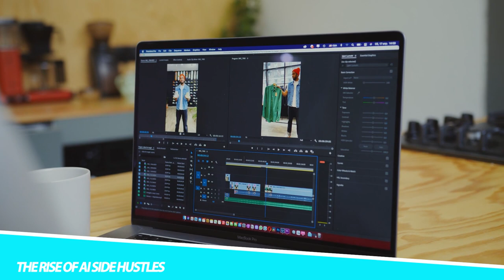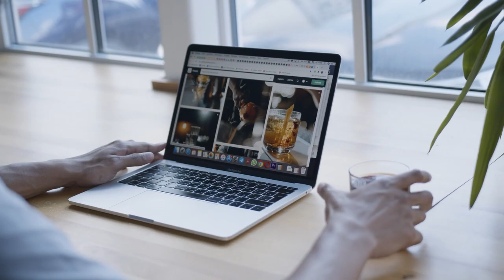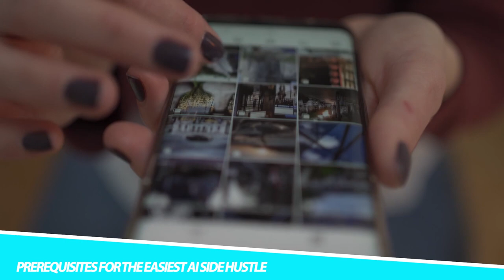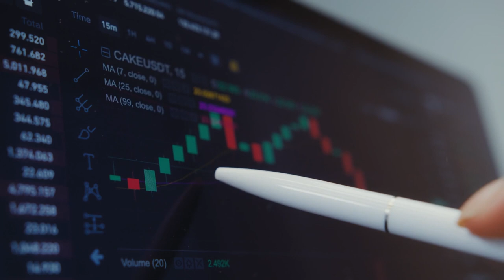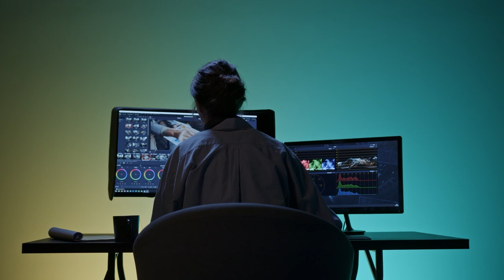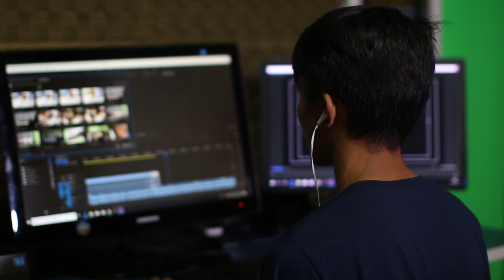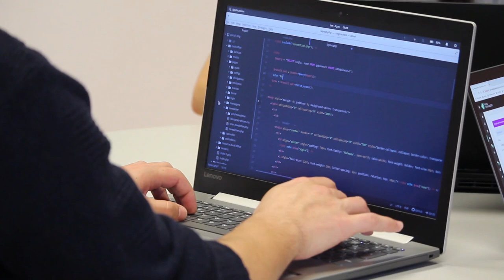Easiest AI Side Hustle of 2023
In the rapidly evolving landscape of the digital age, opportunities abound for those looking to diversify their income streams and embark on side hustles. Among these opportunities, one stands out as particularly accessible, forward-thinking, and potentially lucrative—the world of AI (Artificial Intelligence). As we venture into 2023, the easiest AI side hustle of the year emerges as a beacon of opportunity for individuals seeking to harness the power of AI without the need for advanced technical expertise. AI, once reserved for tech giants and research institutions, has become increasingly democratized, and its applications have proliferated across various industries.

What was once considered futuristic is now within the reach of everyday entrepreneurs and enthusiasts. Whether you're a stay-at-home parent, a full-time professional, a student, or simply someone eager to explore new horizons, the easiest AI side hustle of 2023 offers a compelling way to leverage this cutting-edge technology. So, if you've ever been curious about AI, its practical applications, and how it can be your ticket to a rewarding side hustle in 2023, join us on this journey through the world of the easiest AI side hustle of the year. It's time to unlock the potential of AI and embark on a path toward financial independence and digital innovation.

The videos that are made on this channel are only to get information. Our team always tries to give to latest and correct information. The information that is presented in the form of videos takes lots of research then the information is compiled in the form of video. If you find any information is incorrect then please inform us and we will look into that matter.